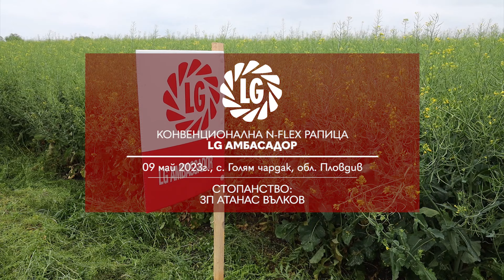N-FLEX Рапица LG Амбасадор стопанство ЗП Атанас Вълков ООД гр. Пловдив | N-FLEX OSR LG Ambassador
Представяме конвенционална рапица LG Амбасадор на полетата на стопанство  ЗП Атанас Вълков, с. Голям чардак, обл. Пловдив.

Хибрида показва изключителна висока стабилност при голямо засушаване. Изравнени площи и доказана ефективност при различни нива на азотен стрес.

Генетическите предимствата, които предоствавя са устойчивост на фома и жълта вироза, толерантност на синя китка, N-FLEX технология за по- ефективно усвояване на азота, бърз старт и устойчивост от разпукване на шушулките.

Всички тези качества спечелиха доверието на земеделските производители.

Бъдещето принадлежи на N-FLEX поколението хибриди с надграден добивен потенциал и пълен здравен профил!